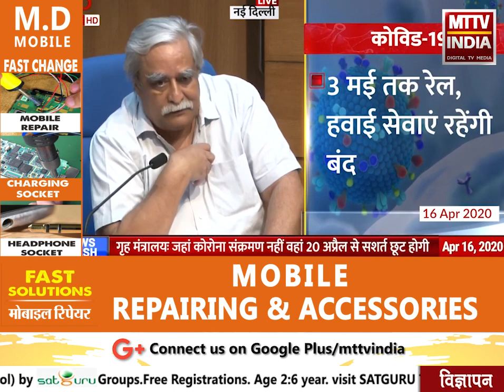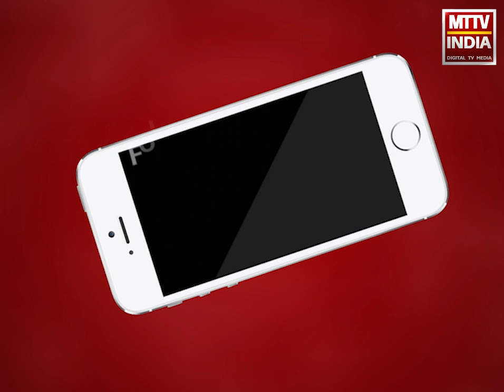डॉ आर गंगाखेडकर, ICMR कोविद 19 पर मीडिया को संबोधित करते हुए | MTTV INDIA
डॉ आर गंगाखेडकर, ICMR कोविद 19 पर मीडिया को संबोधित करते हुए